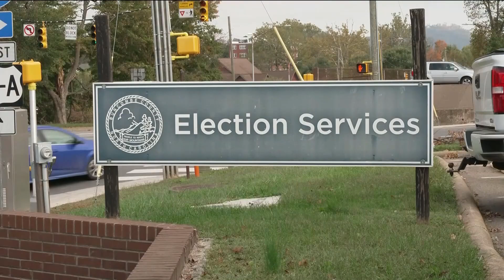Presidential candidates watching Hurricane Milton closely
Trump is facing criticism for spreading misinformation about the Biden Administration, including a false claim that FEMA money was used to help migrants.